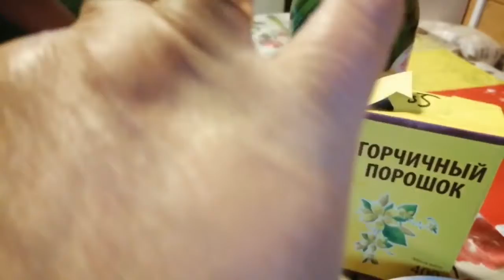Огурчики на зиму. Рецепт-2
Лист черешни можно заменить листиком вишни. Без тархуна тоже можно обойтись. Приятного аппетита друзья 😊